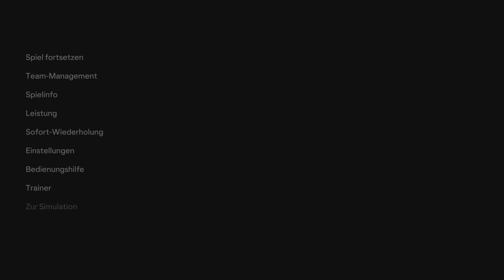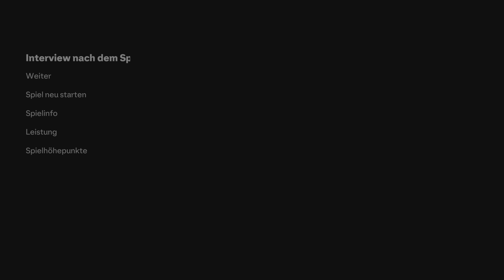EA SPORTS FC 24 Werder Bremen Karriere #46:Spieltag 27/DFB-Pokal HF gegen Union Berlin/Gladbach